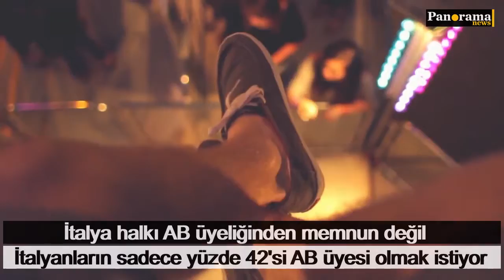Almanlar AB üyeliğinden memnunken, İtalyanlar memnun değil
Almanların yüzde 81'i AB üyeliğinden memnunken, İtalyanların sadece yüzde 42'si AB üyesi olmaktan memnun.